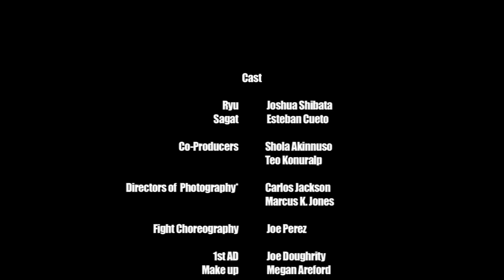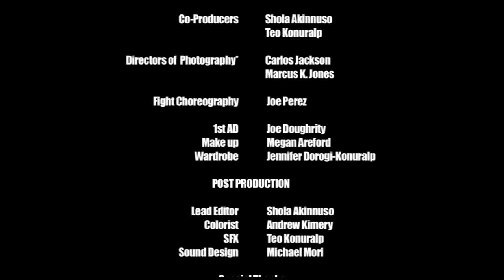STREET FIGHTER ALPHA: RYU VS. SAGAT (LIVE ACTION)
This is an independent, not-for-profit, fan production of Street Fighter Alpha: Ryu vs. Sagat.

Thanks for looking and enjoy!

Written & Directed by:
Jason K Yorrick

Produced by:
The Shadow Guild

Cast:
Ryu: Joshua Shibata
Sagat: Esteban Cueto

Co-Producers:
Shola Akinnuso
Teo Konuralp

Directors of  Photography:
Carlos Jackson
Marcus K. Jones

Stunt Coordinator/Fight Choreography:
Joe Perez

1st AD: Joe Doughrity

Make up: Megan Areford

Wardrobe: Jennifer Dorogi-Konuralp

POST PRODUCTION:

Lead Editor: Shola Akinnuso

Colorist: Andrew Kimery

SFX: Teo Konuralp

Sound Design: Michael Mori

Special Thanks:
Jennifer Dorogi-Konuralp
Henry Shibata
Junko Goda
RYU Gifts
Stormy Cueto
Barbara J Hargrove
Sylvestre K. Yorrick
LA Film
Korean Friendship Bell Staff (Parks & Recreation)